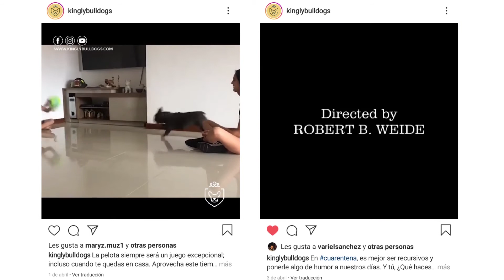SM5. Kingly Bulldogs - Agencia Actividad Creativa - Colombia - 8vos. Premios LatamDigital 2020.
Con la campaña 'Yo Me Quedo en Casa con la Mejor Compañía' de la empresa Kingly Bulldogs junto con la Agencia Actividad Creativa de Colombia, finalistas en la categoría Mejor Campaña en Instagram del pilar Social Media, en los 8vos. Premios LatamDigital 2020 realizados por Interlat Digital Enterprise Intelligence.